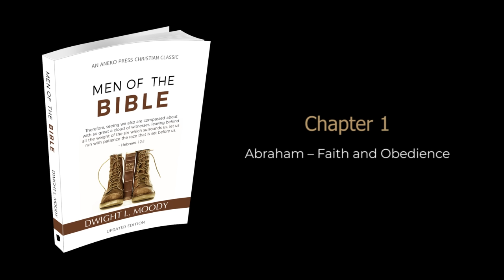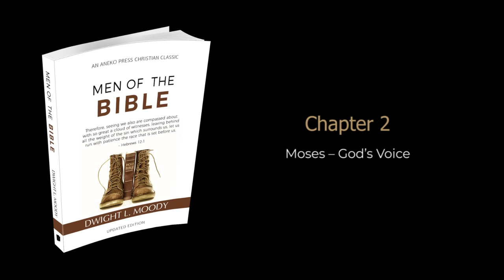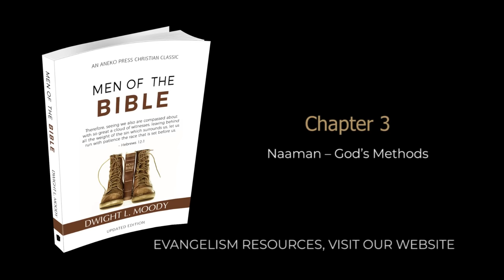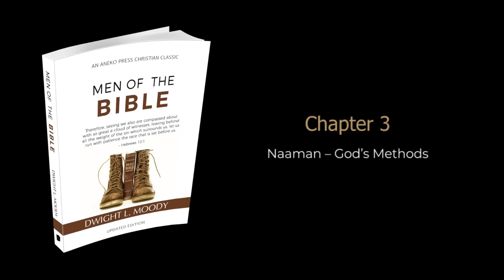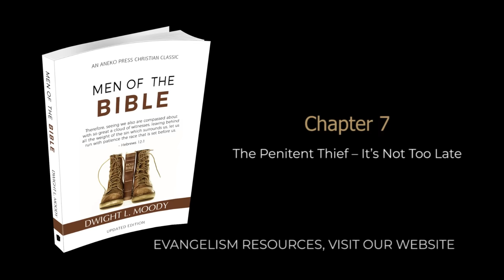Men of The Bible | Dwight L. Moody | Christian Audiobook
~ Audiobook Description ~
When you wish to know something about godly living, where do you look? Is there a better place to look than to the men of the Bible? The Lord, in all His wisdom, left us with a wonderful textbook – the Holy Scriptures.

Some make the mistake of worshiping these heroes of the faith. Others make the mistake of only highlighting these men's weaknesses. Somewhere in the middle, though, is what God intended, and if our heart is right, we can learn all we need to know about healthy, rewarding Christian living from these incredible men of the Lord.

Dwight L. Moody, determined to make a fortune, arrived in Chicago and started selling shoes. But Christ found him and his energies were redirected into full-time ministry. And what a ministry it was. Today, Moody's name still graces a church, a mission, a college, and more. Moody loved God and men, and the power of a love like that impacts generations.

~ Contents ~
00:00 Opening Credits
00:23 Ch. 1: Abraham – Faith and Obedience
30:18 Ch. 2: Moses – God’s Voice
47:04 Ch. 3: Naaman – God’s Methods
01:19:35 Ch. 4: Nehemiah – Uncompromising Vision
01:50:58 Ch. 5: Herod and John the Baptist – Dealing with Sin
02:20:46 Ch. 6: The Blind Man and Joseph of Arimathaea – Boldness
03:00:13 Ch. 7: The Penitent Thief – It’s Not Too Late
03:28:06 Dwight L. Moody – A Brief Biography

Narrated by Lyle Blaker.
Updated and Annotated.

ALSO AVAILABLE AS...

♥ Support books like these being sent to prisons and third-world countries